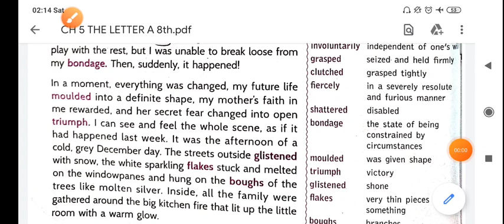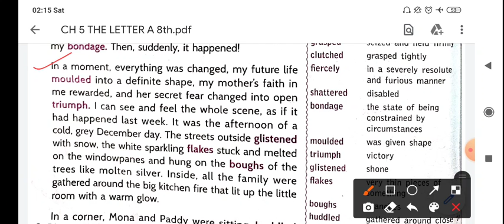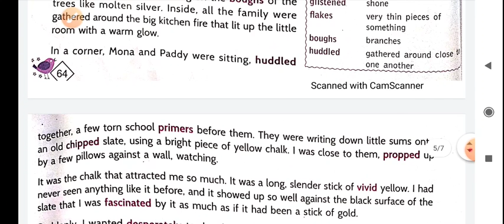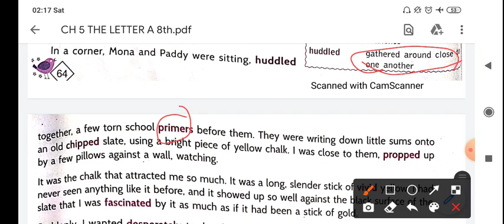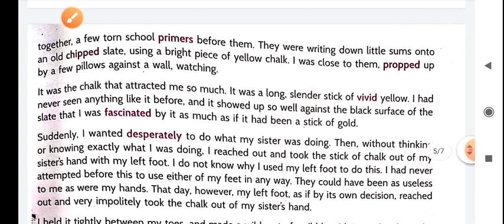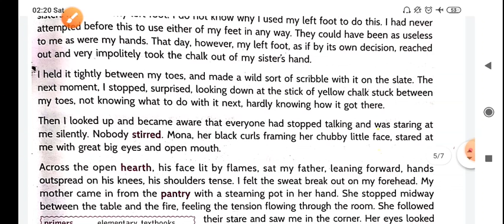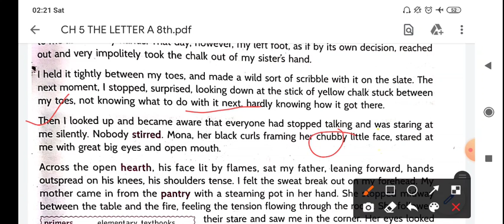8 CH 5 THE LETTER A TRANSLATION BOOK CLIMB WITH CORNER STONE BY MAHINDER SINGH